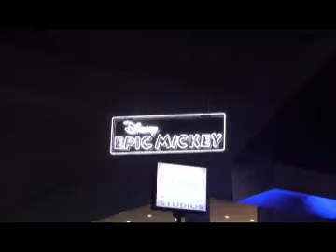Entrevista con GERARDO ALTAMIRANO Gerente CEO Videojuegos de DISNEY